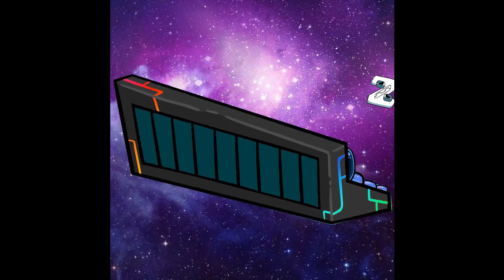Alphabet Lore But they can't swim (A-Z...)